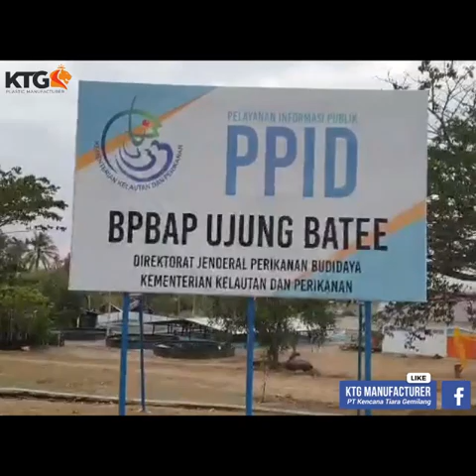Kolam Bulat Geoprotec, Ekonomis dan tahan Lama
Projek kolam bulat yang menggunakan Geomembrane Geoprotec sudah terpasang di Balai Perikanan Budidaya Air Payau (BPBAP) Ujung Batee Aceh, banyak keuntungan menggunakan kolam bulat Geomembrane KTG, apa saja ?

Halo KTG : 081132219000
Facebook : Ktg Manufacturer / PT. Kencana Tiara Gemilang
Youtube Official : KTG Manufacturer